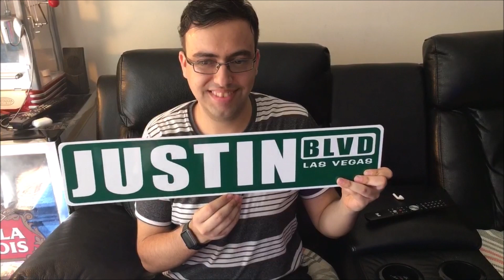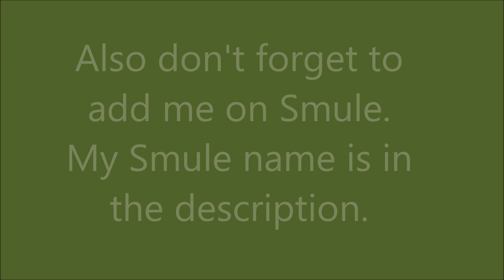Justin Blvd. Tutorials: What to do before saving a Smule recording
Hello everyone!

This is a tutorial vid on what to do before you save a Smule recording especially for the one in a group collab.  After you watch the vid and follow all of the tips explained here, you'll have an awesome Smule group collab recording.

One more thing to know.  When sending the invite for a group collab, be sure to turn on private so that you only send the invites to those specific people.

And be sure to look out for me on an upcoming Smule recording upload.

Feel free to add me on Smule:

JustinMelo607

Planning on doing a live stream?  Before you begin, check out my tutorial video on the use of spam words, including what they are and how to avoid that problem, especially when you want your channel to continue growing.

Important dates to know:

First collaborational video with Quinnie on how to make cookies:
Date and place yet to be determined.

First intro vid with my dad on the second YouTube channel:
Expected to be done sometime this week and later uploaded.
Link to the new channel to come after the upload is complete.